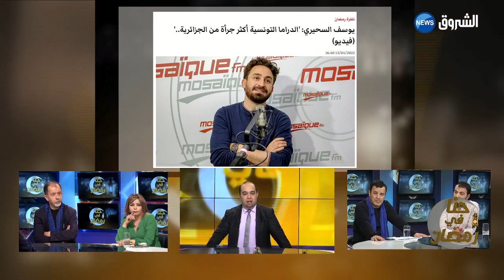!! سحيري يدافع عن جرأة الأعمال التونسية